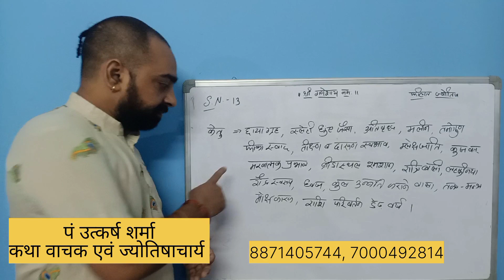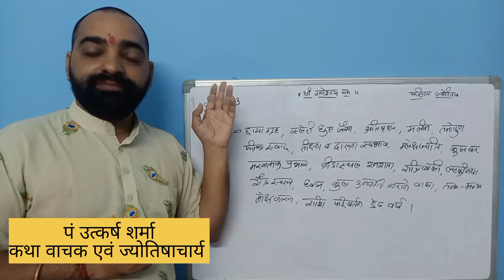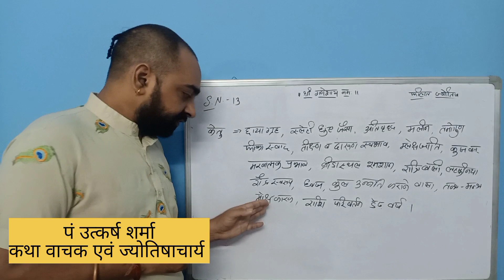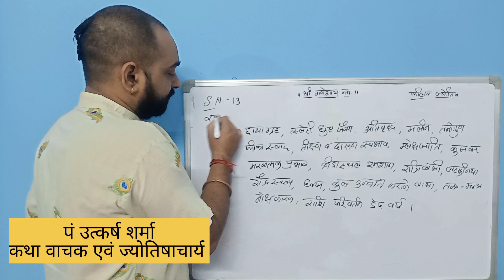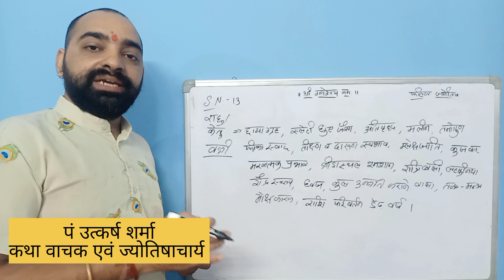S.N.13 केतु ग्रह से परिचय#astrology